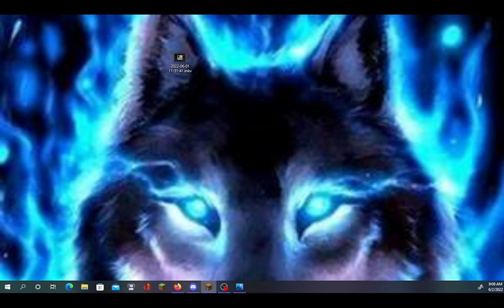are you kindly me